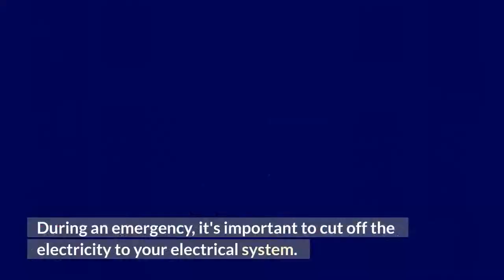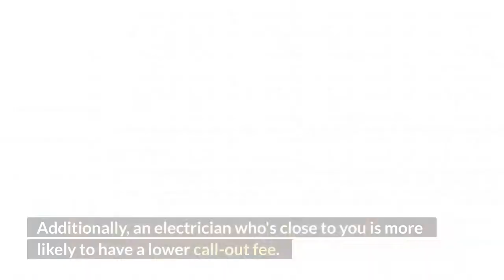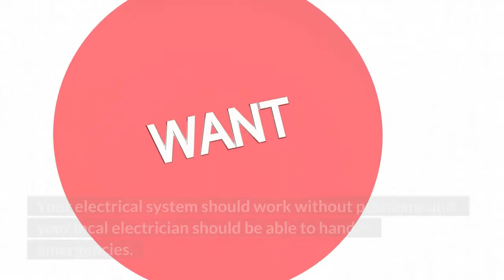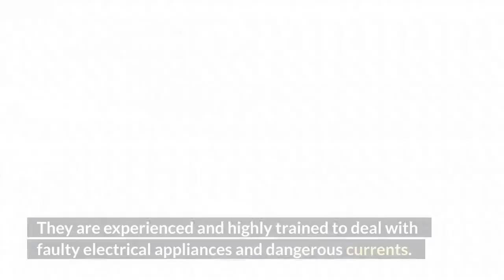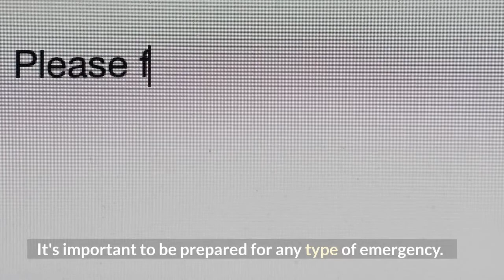Emergency Electricians 24/7- Big State Electricians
EmergencyElectricians24/7
EmergencyElectricians24/7

When you need help with an electrical problem, you should never try to solve it on your own. Not only can you make matters worse, you can also cause more damage than before. Thankfully, there are Emergency Electricians available to assist you whenever you need them. You can call emergency service providers for residential and commercial needs 24 hours a day. This will ensure that your home or business stays as safe as possible at all times. And, since these professionals work around the clock, you'll never be asked to pay for after-hours work.

If you're experiencing an electrical emergency, the first thing to do is contact 911 immediately. Then, turn off the electricity to your home. If you are worried about a fire, use a fire extinguisher to extinguish the flames. Do not use water to fight an electrical fire! Always contact an emergency electrician to assess the situation and repair any damage. It is imperative to protect your home, as well as the safety of your family.

You might be wondering why you should call emergency electricians. It can be a nuisance to be without power, but when it comes to your home, it's an emergency. While street power outages can be fixed by calling your electric company, a malfunctioning electrical system can cause significant problems. Therefore, it's best to call an emergency electrician. You can easily contact them through their website or call them directly for assistance. There are many advantages to hiring an emergency electrician.